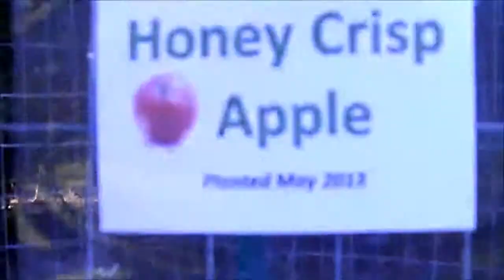Apple Foraging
October is the time to forage in the woods for wild apples and make free applesauce!